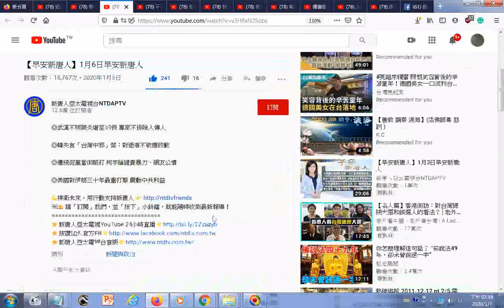瀏覽 【早安新唐人】1月6日早安新唐人 提到德國媒體報導中共用假訊息全面滲透台灣